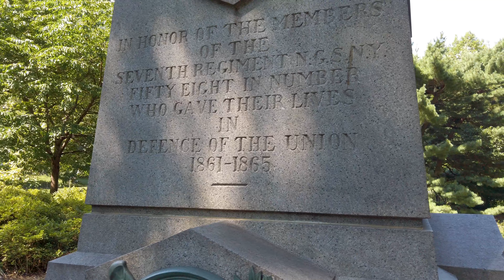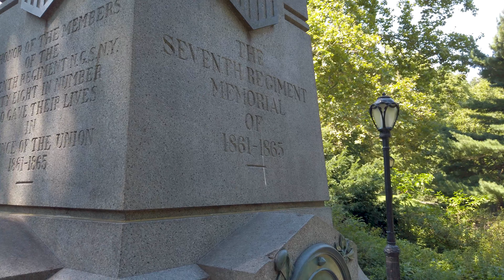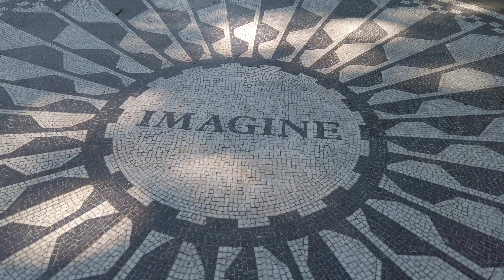NYC 15 min Walking 【Columbus Circle】to【Strawberry Fields】2020 Tour#16 Central Park, Travel Guide 4K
NYC 15 min Walking